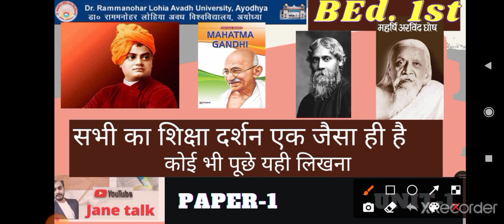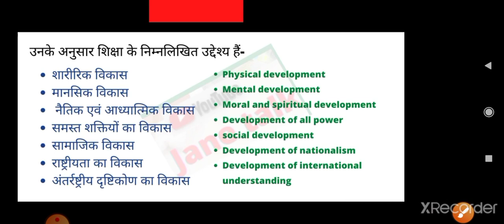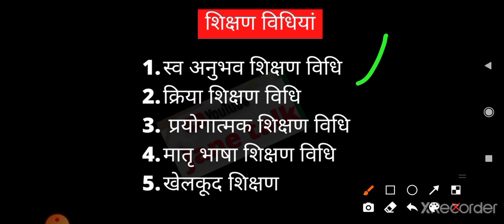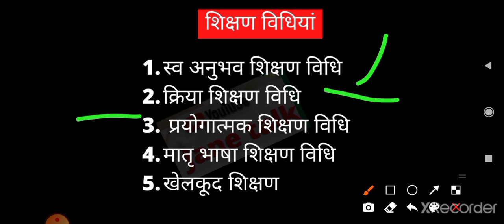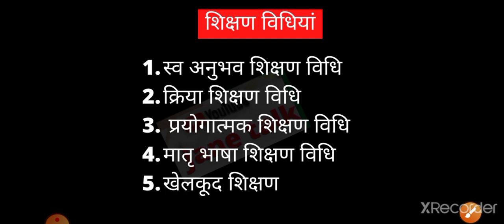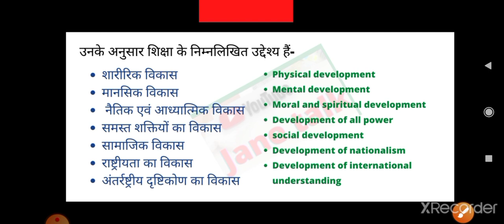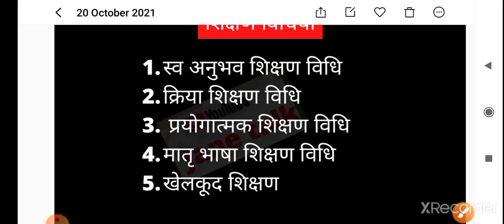All educational philosophy in one / सभी शिक्षा दर्शन एक ही वीडियो में